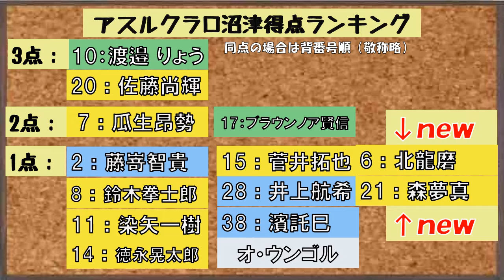【試合結果動画】対Y.S.C.C.横浜戦・アスルクラロ沼津の試合結果動画 J3リーグ第21節 （2022/8/21）Video kết quả trận đấu Azul Claro Numazu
今回の動画は、第21節対Y.S.C.C.横浜戦の【試合結果動画】です。

試合の方は4-2で敗北となりました。
これで4連敗です。
中々勝てませんね。

次節は8月27日16時より
愛鷹広域公園多目的競技場で、対SC相模原戦です。